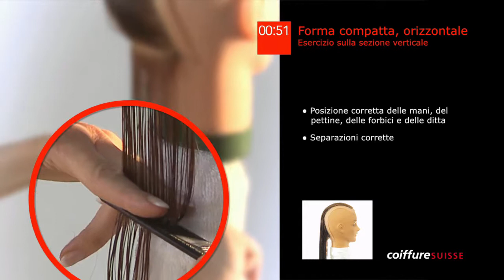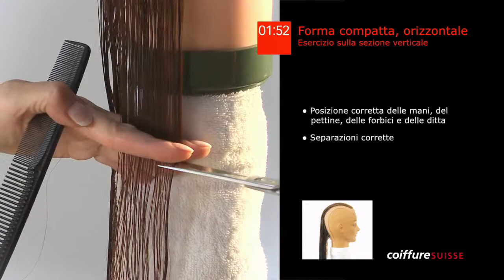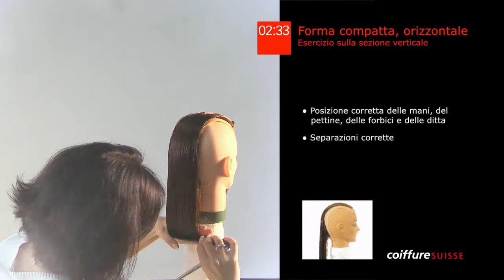20. Forma compatta orizzontale sulla sezione verticale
Video Step by Steps per i corsi interaziendali (ci)
Nei ci impari le tecniche di base del mestiere di parrucchiere. Puoi esercitarle ed approfondirle nel salone dove svolgi il tirocinio. Per renderti le cose piu' facili abbiamo creato un video Step by Steps relativo alle singole tecniche. Potrai leggere le istruzioni anche nel classificatore AHA parrucchiera / parrucchiere con diploma. Puoi guardare le singole sequenze online oppure le puoi scaricare sul tuo computer o sul tuo Smartphone. Puoi naturalmente anche ordinare i video Step by Steps da noi per Fr. 50.-, IVA inclusa: tel.